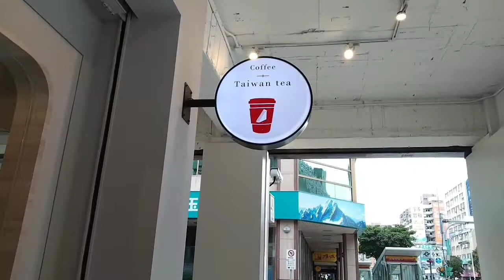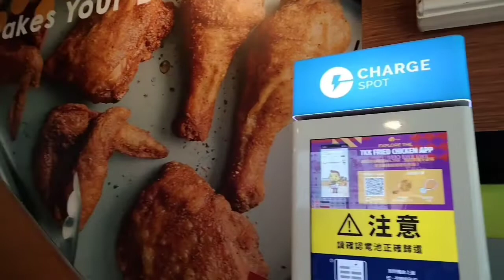BREAKFAST WITH @alitvlog9540 AT TKK FRIED CHICKEN@MARA MIXVLOG TAIWAN 🇹🇼